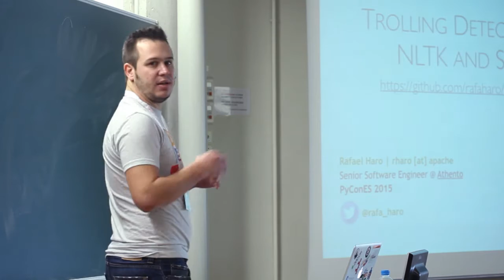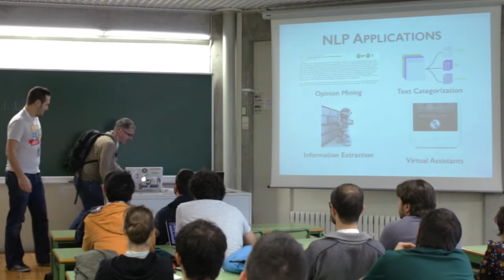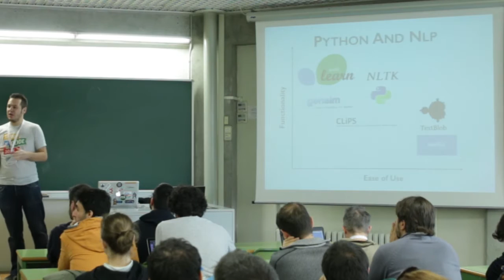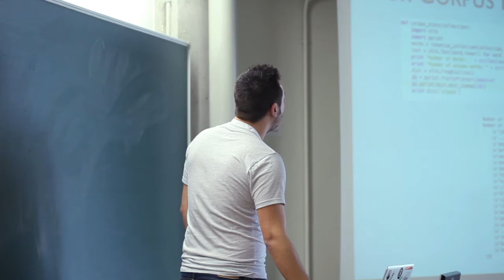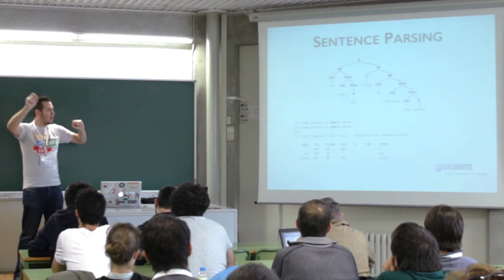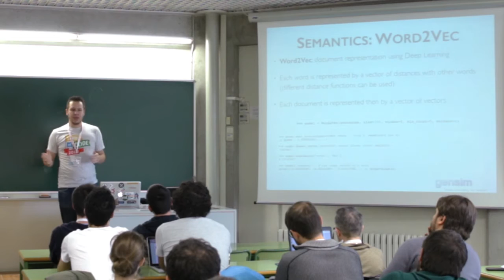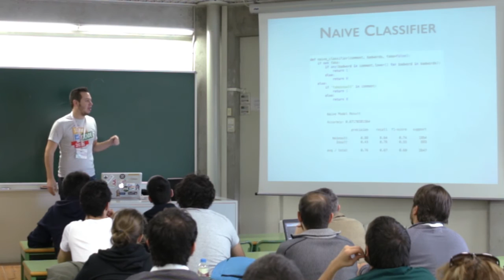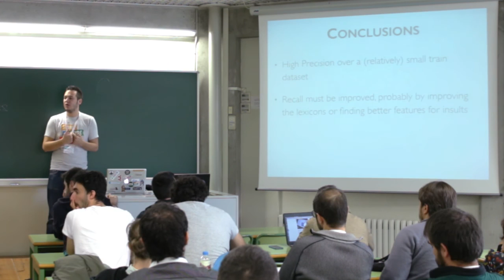Trolling Detection with Scikit-learn and NLTK - Rafa Haro - Track Científico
La inmensa mayoría del contenido que se crea diariamente en Internet es desestructurado. Aproximadamente el 90% del mismo es texto. En la era de la web colaborativa, usamos el lenguaje constantemente, por ejemplo, para escribir una crítica de un producto, comentar una foto o escribir un tweet. Esta información es tremendamente valiosa en muchos sentidos. En esta charla veremos algunas de las herramientas que ofrece el ecosistema Python para comprender, estructurar y extraer valor de un texto.